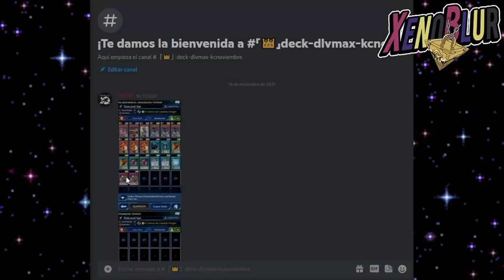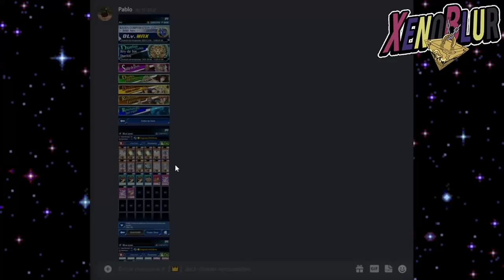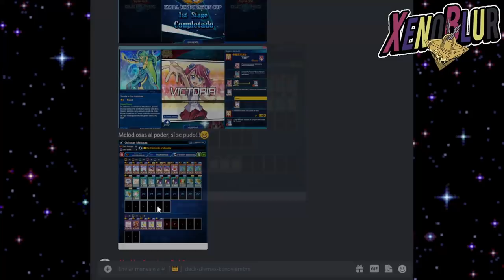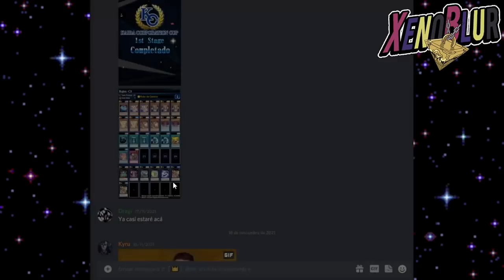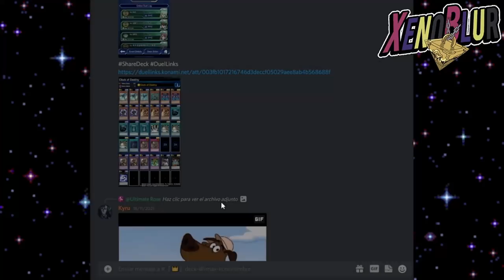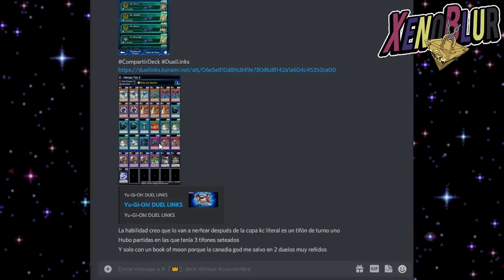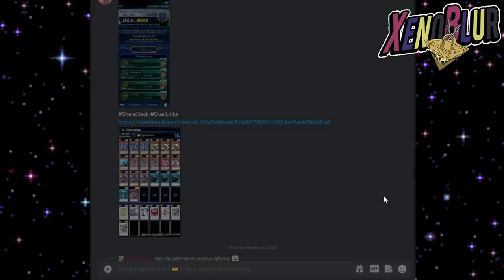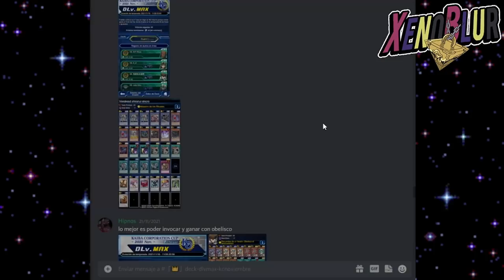10+ Decks Ya Alcanzaron en DLv 20 [Copa KC Nov 2021] | Yu-Gi-Oh! Duel Links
Mas de 10 Decks que ya estan en la segunda fase de la copa KC DLv 20 o MAX